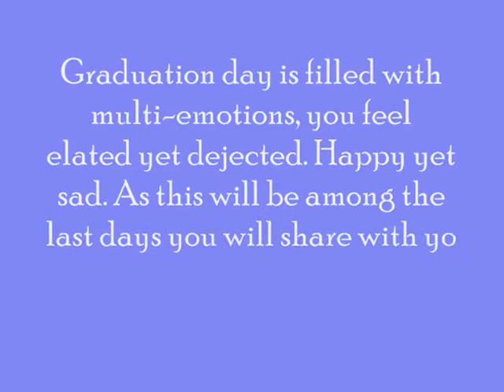Special Program in the Arts (S.P.A. 1st Batch 2012-DAÑHS) "The Gallery "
Doña Aurora National High School

Certified S.P.A. Student 100% Talented

The Graduates 1st Batch 2012

Special Program in the Arts (SPA)

Dance Major:

Bacsa,Jomar
Cabrera,Jhee-Ann
Cafirma,king Arvin
Carian,Aquilino
Dalinoc,James Christian
Delos Reyes,Jasmin
Domingo,Catherine
Peralta,Fernado
Llapitan,Clarence
Lopez,Jonald
Organista,Jerick
Serna,Yumieh
Taguba,Kevin
Valenzuela,Cherys
Yanuaria,Kathriena

Music Major:

Abella,Gelyn
Aguinaldo,Rio Rose
Decano,Louis
Fernandez,Arjay
Martinez,Klariza
Oclares,Karla Mae
Peralta,Christopher
Ramos,Raven
Reyes,Leandro
Samortin,Shelly
Samson,Monica
Tadena,Sandee

Theater Arts Major:

Andres,Lorie Jane
Bernabe,Maijan
Dolim,Marina
Due,Juner Mari
Nitura,Ma.Theresa
Pascual,Joshua
Tuppil,Gayle
Vargas,Mariel

Creative Writing Major:

Blanza,John
Domingo,Joceleolyn
Domingo,Mary Jane
Ferrer,Carlo
Mendoza,Ivy
Pascual,Princess Mae

Visual Arts Major:

Bagcal,Chrison
Baltazar,Larry
Bangilan,Eleazar
Palma,Mark Bryan
Ramel,Leizel Joy
Reyes,Ezekiel

First Year Adviser:
(Mrs. Myline Respicio)

Second Year Adviser:
(Mrs. Naida Vigilia)

Third Year Adviser:
(Mrs. Joanna Marie Escomiendo)

Fourth Year Adviser:
(Mrs. Girlie Lagutan)

Major Teacher in Dance:

Mr.Leo Bernardo

Major Teachers in Music:

Mrs. Deborah Baysa
Mrs. Analiza,Verzosa

Major Teachers in Theater Arts:

Mrs.Myline Respicio
Mrs.Arlene Jane Tapaoan
Mrs.Emily Valenzuela

Major Teachers in Creative Writing:

Mrs.Ofelia Ralutin
Mrs. Andrea Ramos
Mrs.Susana Dumon

Major Teachers in Visual Arts:

Mr. Vic Rodriguez
Mr.Edwin Respicio

Principal: Ligaya A. De Jesus

Edited & Created By:Gayle Tuppil & Aquilino Carian Together with Jc Carian